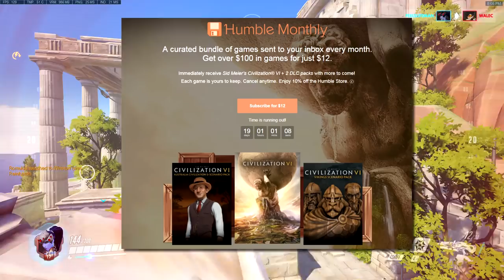Are Korean Teams RUINING Overwatch League?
Are korean teams in the Overwatch League TOO STRONG? And by that, ruin the watching experience for us?

It is no secret that Seoul Dynasty, New York Excelsior and London Spitfire are very competent teams, providing a lot of competition in the League. But a few questions have been brought up.

Especially after NYXL brought Pine out for Illios to have him stomp everyone infront of him, people started to wonder if it's even fair to have them participate.

Seoul Dynasty is widely considered the best team in the Overwatch League, with NYXL and Spitfire not being too far off, either. So should they just beef it out among each other?

Let's discuss.